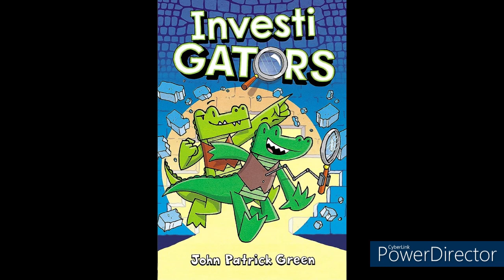InvestiGators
From the InvestiGators series, it's the first book- InvestiGators!